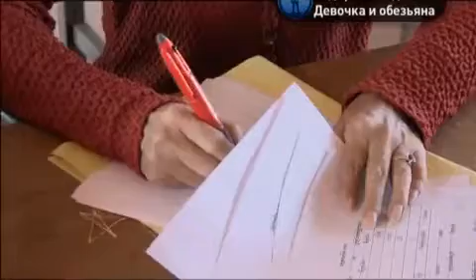Royal Ballet of Cambodia (in Russian) part 1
The story of national Royal Ballet of Cambodia - Koun, former famous dancer, now teaches at the National Conservatory of Fine Arts in Phnom Penh. She prepares her young students for entrance into the company of the Royal Ballet. Sre Cha, the prettiest and most talented student, dreams of becoming the White Apsara, a dancer of divine beauty. Kmao, the mischievous boy from the slums, wants to dance Hanuman, the white monkey, the hero of all Cambodian boys.

Devata.org is an independent research organization working to decode an archaeological mystery at the 12th century Khmer temple of Angkor Wat in Cambodia. Angkor Wat protects one of the world's most unique treasures: nearly 2000 detailed portrait carvings of 12th century women.

Who were these women? Why were they enshrined in this temple at such great expense? What information do their complex accouterments, poses and symbolism convey?

No one knows the identity of a single woman depicted at Angkor Wat, or what meaningful data the images contain.

In the course of this investigation Devata.org presents a wide range of information about Southeast Asian art, culture, history, temples, religions and people.

ល្ខោនព្រះរាជទ្រព្យ
របាំក្បាច់បូរាណ
Robam Preah Reach Trop
របាំព្រះរាជទ្រព្យ
Lakhon Preah Reach Trop
ល្ខោនព្រះរាជទ្រព្យ
Lakhon Kbach Boran Khmer
ល្ខោនក្បាច់បូរាណខ្មែរ